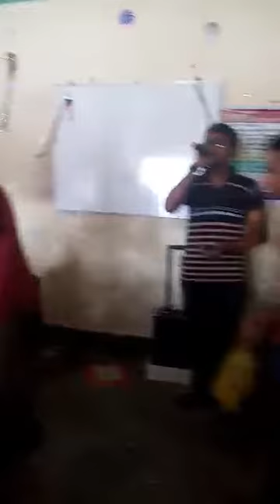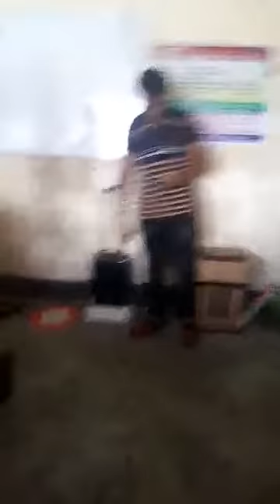Aj kano mon odahi houa song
class party
baje : b-14
2018-19
Honurs Coaching center,Khulna
Department of management
Govt. Khulna bl college, Khulna.